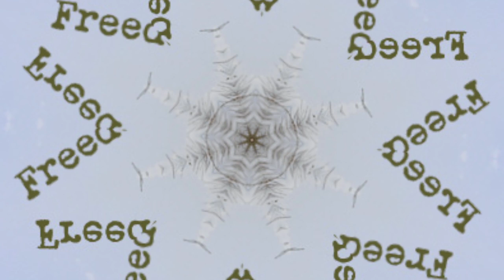Ancient Hype: "Freedom Sons"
Listen to "Freedom Sons" from the digital album "Antepenultimate Draft" by Ancient Hype. Browse this channel for more Ancient Hype music, for further info.